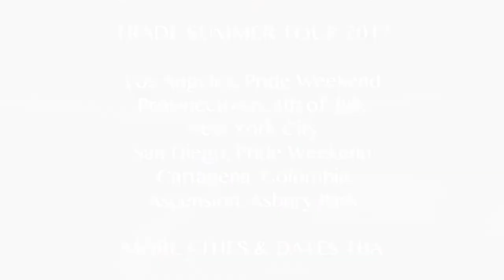TRADE Party NYC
NYC's hottest Saturday night monthly party that is now expanding across the US to Los Angeles. Our summer tour 2017 brought TRADE to San Diego Pride, Provincetown 4th of July, LA Pride, Ascension Festival and make Cartagena Pride Colombia.